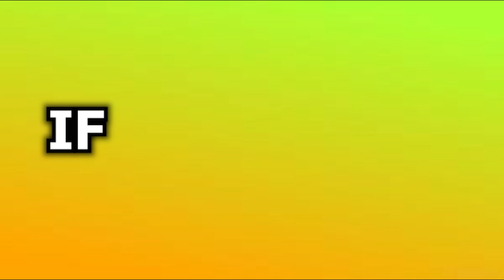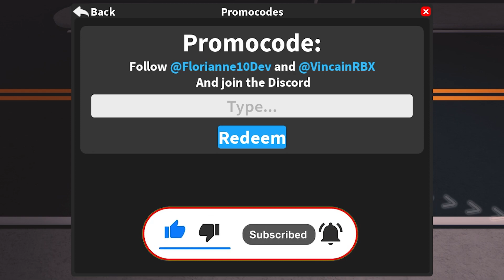*NEW* ALL WORKING CODES FOR MY PRISON! ROBLOX MY PRISON CODES 2022